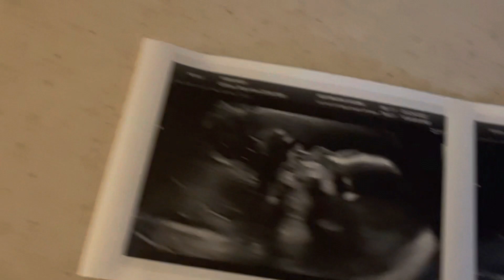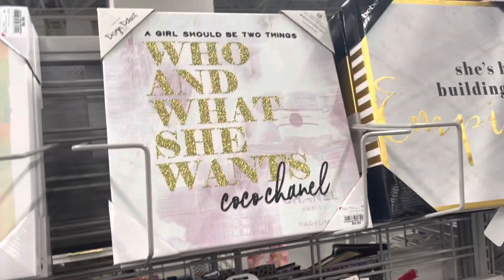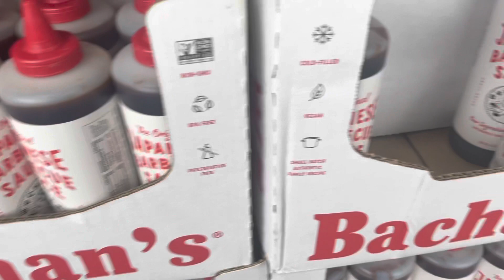A DAY IN THE LIFE OF MIDDLETON GANG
BABY REGISTRY

BOUTIQUE INSTAGRAM
@ BODYBYNAKAY